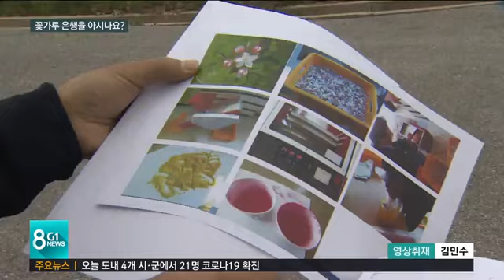[G1뉴스] 꽃가루 은행을 아시나요?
꽃가루 은행이라고 들어보셨습니까?
 인공수분을 위한 꽃가루를 보관해놨다가 봄철에 문을 열어 과수 농가에 공급을 하고 있는데요,

 정선군농업기술센터에서 7년전부터 은행을 열어 질 좋은 꽃가루를 공급하면서, 생산량도 늘리고 품질도 높여서 좋은 평가를 받고 있습니다.